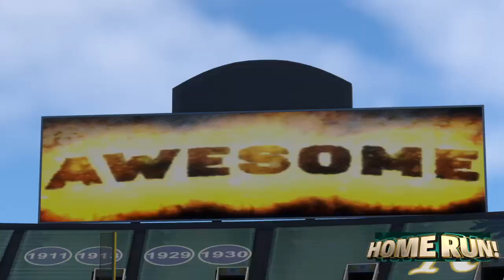Series Finale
The A's look for the sweep against the Red Sox